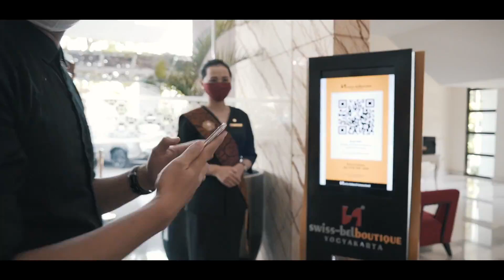Swiss Belboutique Yogyakarta - 10 Commitments to Your Health, Safety, and Hygiene